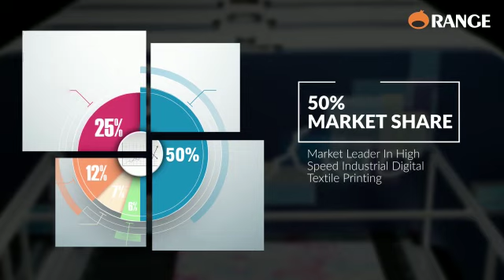Digital Textile Printing Machines for everyone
Hello All,

Welcome to Orange O Tec

It's high time to shift to Digital Textile Printing and transform the prospects of your business. At Orange O Tec, We present you with MS Printing Solutions, from the renowned Italian company. Digital Textile printing solution for every customers ranging from 4000 m/day to 50000 m/Day Production range.

Checkout the details in the video.